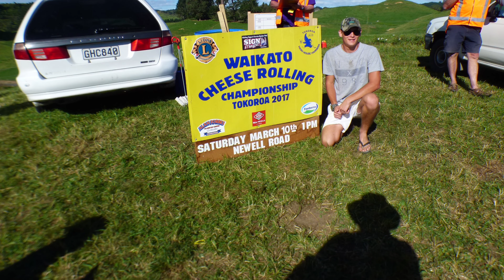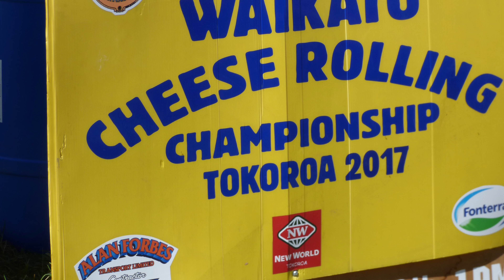4K 2of3 cheese rolling south Waikato nz 2018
March 2018 in Tokoroa